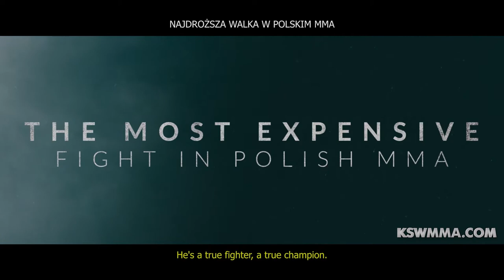Free Fight: Jan Blachowicz Wins KSW Tournament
Relive Jan Blachowicz winning the 2010 KSW Light Heavyweight Tournament with stoppage victories over Brazil's Julio Brutus, Polish wrestler Wojciech Orłowski, and Spanish veteran Daniel Tabera across KSW 13 & KSW 14.

Watch KSW events live around the world and the KSW App available right now on iOS & Android.